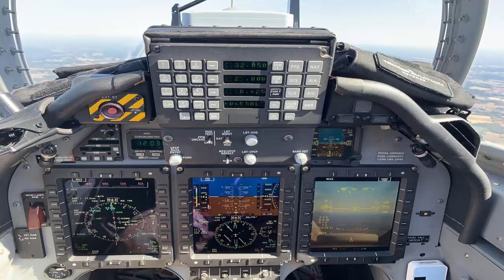Cường kích hạng nhẹ AT-6E của Mỹ về Đông Nam Á, tiếc quá, chẳng phải VN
EastSea VN là kênh độc lập, không có mối quan hệ với Vn Youtuber (Mõ Quốc Tế).